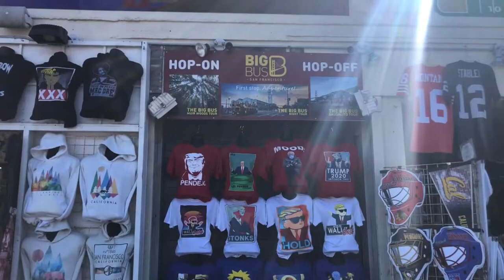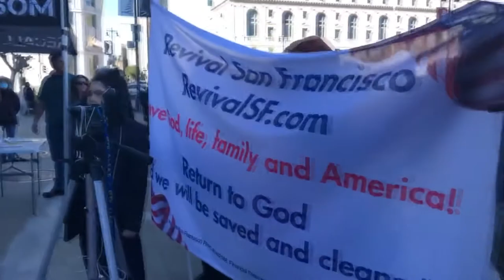Californians Are Sick And Tired Of Gavin Newsom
Full video from the San Francisco Recall Road Trip by 1776 Forever not including the live stream “Gavin Newsom I’ll Figure It Out”.